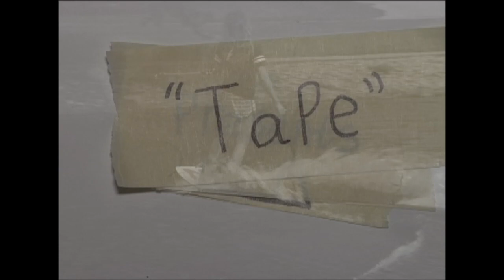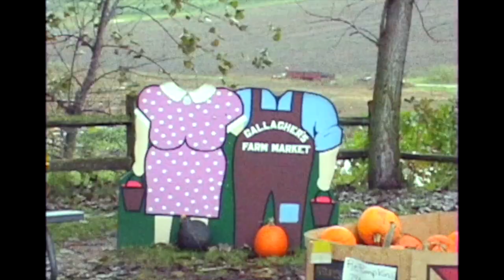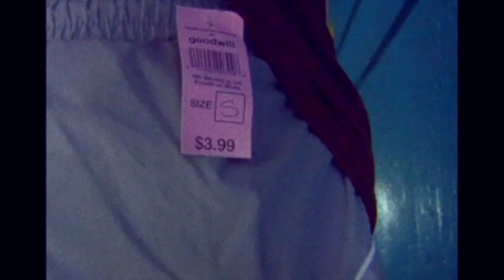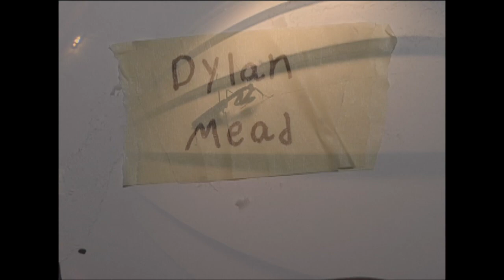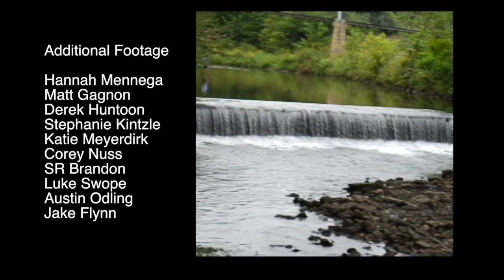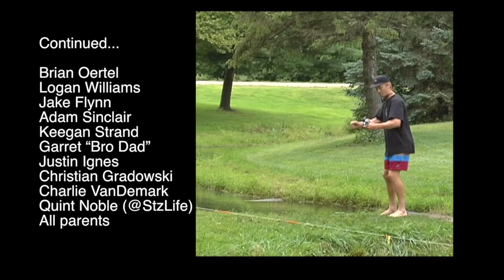TAPE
A full-length Wakeboard film supported by @stzlife. Riders include: Hunter Thane, Matt Gagnon, Hannah Mennega, Dylan Mead, Derek Pontoon, Gibby Corcoran, Ethan Weaver, Tyler Gebben, Scot Ferwerda.

Mostly filmed in the Midwest.